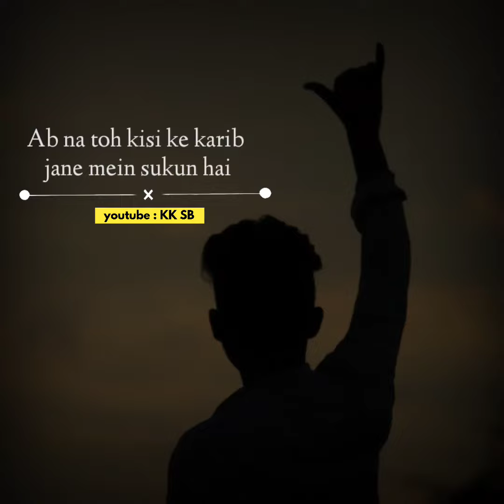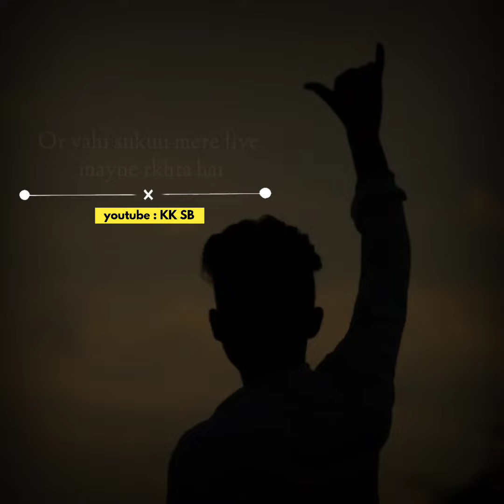Ab Farq Nahi Padta.. | Koi Sath Rahe Ya Na Rahe | Hindi poetry by KKSB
Ab Farq nahi padta
Koi sath rahe ya akela chhod de..!!

Hadd ho jati hai bharose ki
Tootne ki or bikhrne ki
Aur uss hadd ke baad koi farq nahi padta
Koi khin bhi jaye...
Farq padna bhi nahi chhaiye kyunki jab
Tumhe farq padna band hoga
Logo ko tabhi farq padega..!!

I hope aapko ye video achhi lage..
I'm a struggling youtuber
⚘ WRITER► KKSB 🔥
❦ AUDIO AND VIDEO ► KKSB ✨

❦ Topics covered
1. Ab fark nahi padta
2. Ab fark nahi padta status
3. Ab fark nahi padta poetry
4. Ab fark nahi padta full screen
5. Ab farq nahi padta hindi poetry
Lines in poetry :

Ab fark nahi padta koi pass aaye
dur jaye, sath rahe ya na rahe

Ab fark nahi padta
Koi waisa hi rahe ya badal jaye

Ab farak nahi padta kisi
se baat ho ya na ho

Ab utna lagaw nahi rhaa kisi se
Logo ko iss hadd tak badlte dekh liya
Ki ab yakin karna hi muskil hai kisi par
Ab sachmuch koi farak nahi padta
Koi ignore kare, ya baat kare

Ab jisko sath rahna hai rahe
Dur jana hai jao
Bahot waqt barbaad kar kiya
Temporary logo par

Bhot yakin kar liya
Bhot khelne diya sabko apne jajbaton ke sath
Ab na toh kisi ke karib jane mein sukun hai
Na kisi se dur hone mein bura lagta hai

Shayad waqt k sath ye seekh liya maine
Ki koi bhi permanent nahi hai
Koi bhi nahi...

Thak gya tha parwah karte karte
Jabse beparwah hun bahot sukun hai jindgai mein

Esa sukun jo kisi ke sath hone par bhi kabhi nahi tha...
Or yahi sukun mere liye mayne rkhta
Na ki wo temporary log
Jo aaj kuch or kal kuch ban jate hain...